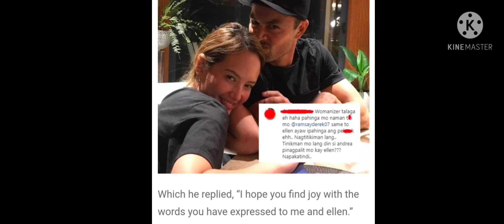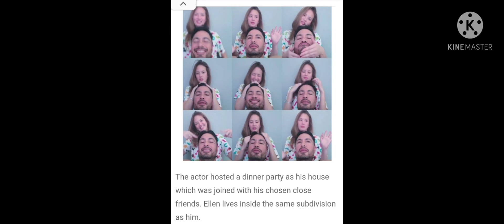Derek Ramsay Sinupalpal Ang Isang Basher Matapus sa below the belt na Komento nito kay Ellen Adarna